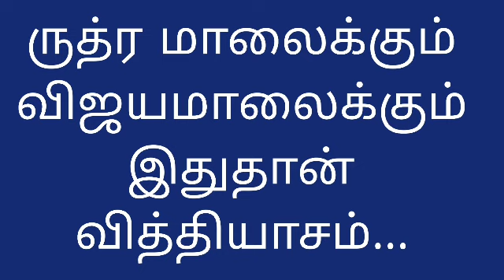ருத்ர மாலைக்கும் விஜயமாலைக்கும் இதுதான் வித்தியாசம்... BK Varalakshmi